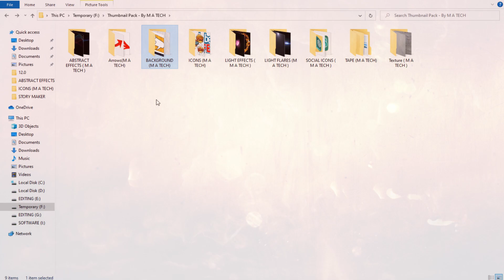Ultimate Free Thumbnail Pack Boost Your YouTube Channel with Eye-Catching Graphics!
In this exciting video, we have something special for all content creators out there. Introducing the Ultimate Free Thumbnail Pack – a collection of stunning and professionally designed thumbnails that will take your YouTube channel to the next level!

Thumbnails play a crucial role in attracting viewers and increasing click-through rates. With our free thumbnail pack, you'll have access to a wide range of eye-catching graphics, custom-made for various niches and video types. Whether you're a gamer, vlogger, beauty guru, or tutorial creator, we've got you covered.

  Follow your dreams and keep smiling my lovely Friends !!